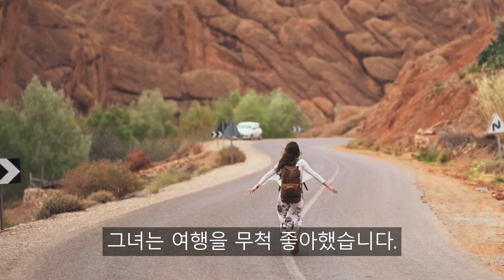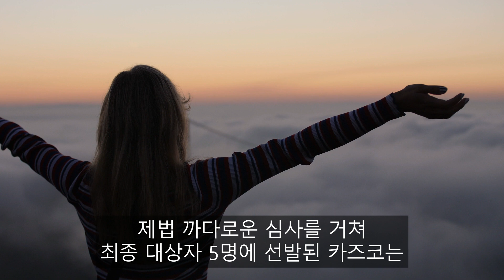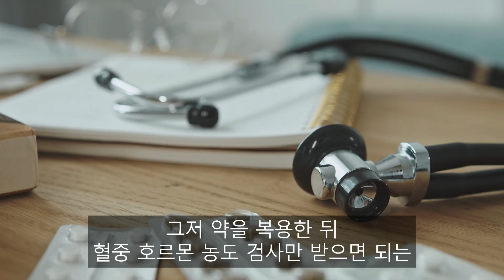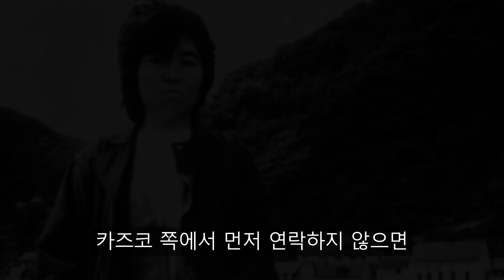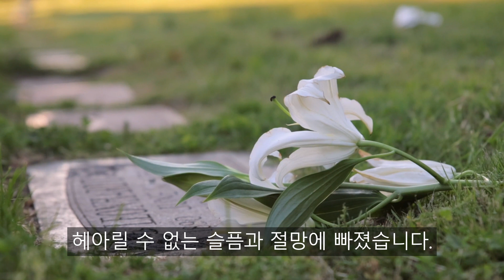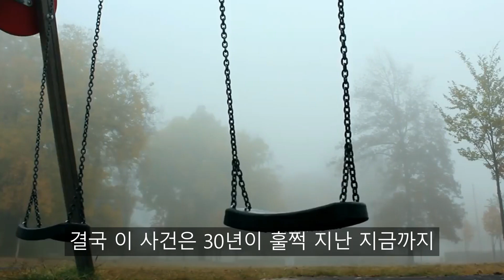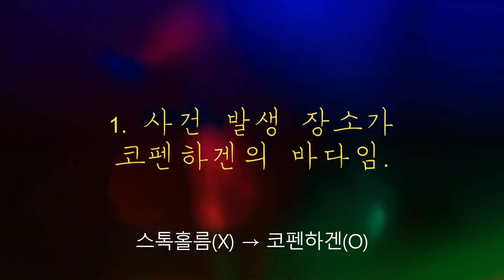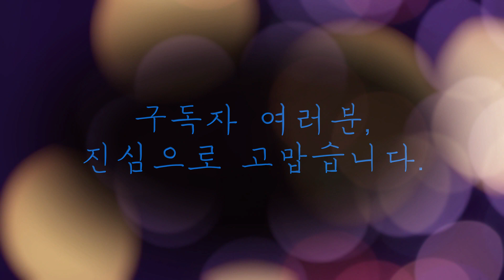【미제사건/미해결미스터리】 피임약 테스트하러 갔다가 토막 나서 돌아온 여자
오늘도 주간악당에 와 주신 구독자님, 진심으로 감사합니다.

영상의 12분 57초 부분은
'스톡홀름(음성)'이 아닌 '코펜하겐(자막)'이 맞습니다ㅜㅜ
시청 시간이 아깝지 않으시게끔 실수 없도록 더 노력하겠습니다!

안녕하세요, 주간악당(週刊惡黨/Weekly Villain)입니다.

본 채널은 실제로 일어난 국내 해외 사건 사고를 다루고 있습니다.
객관적, 실체적 사실 전달을 최우선 목표로 두고 있으나
사건과 사람을 논함에 있어
불가피하게 만드는 이의 사족과 사심이 끼어들 수 있다는 점,
미리 너그러운 양해를 구합니다.

사건조사, 자료수집, 원고작성, 해설녹음, 영상제작, 채널관리... 등
모든 작업을 혼자서 하고 있기 때문에
이래저래 실수도 많고 잦은 업로드도 어렵습니다.

늘 감사하는 마음으로 오랫동안 성실하게 운영하겠습니다.

만나 뵙게 되어 진심으로 영광입니다.
다음 영상에서 또 뵐 수 있기를 바랍니다! :-)